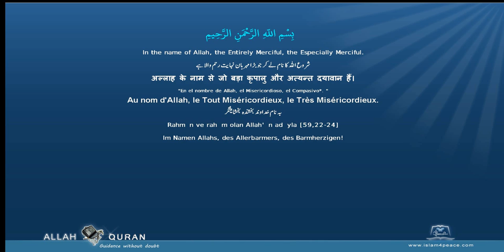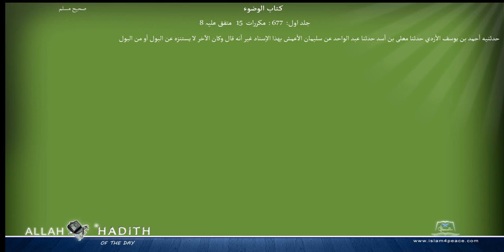Sahih Muslim Arabic صحیح مسلم 003 كتاب الوضوء